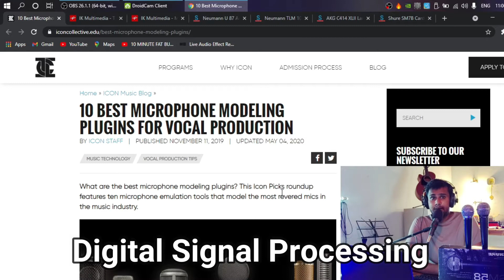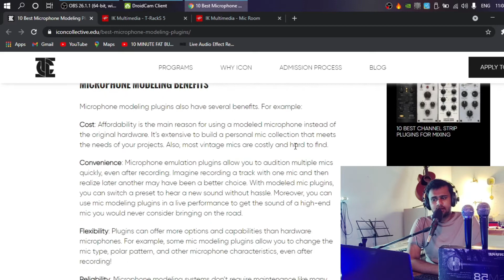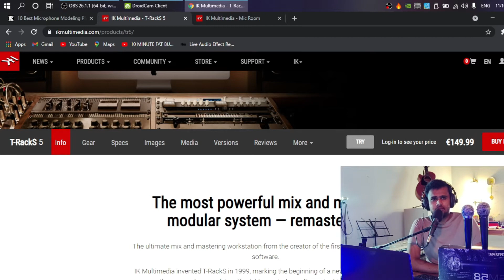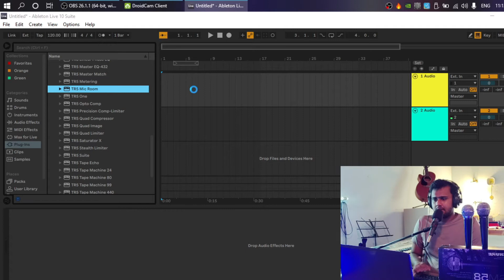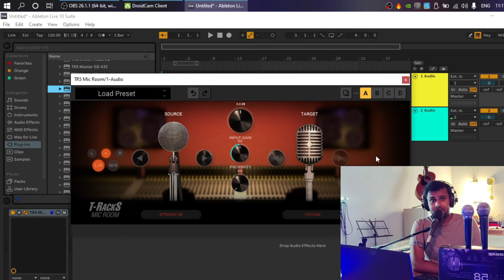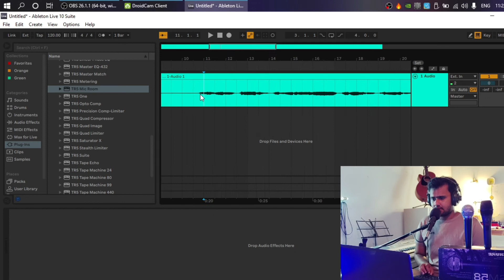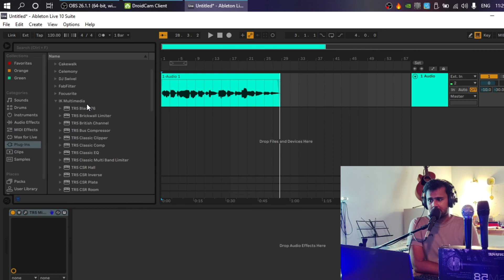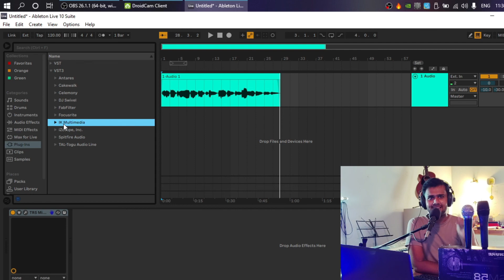Mic එකේ Quality එක වැඩි කරමු | How To Increase Your Mic Quality (Sinhala)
Field of discussion : Make Sound Quality Better, Make Mic Sound Better, Mic Modeling, Mic Modulation, Sound Editing, Make Vocals Better, Sound Edit for Video, Sound Edit for Vlog, Voice editing for youtube, sound engineering, Mic room, TRacks 5

Neumann U87, AKG C12, Shure 55S මේ වගේ High-End, එහෙමත් නැතිනම් Vintage Mic අපි අහලා තිබ්බට මේවයෙ prices එක්කල සමහරවිට මේ mic එකක් ගන්න එක අපිට හීනයක් වගේ. හැබයි තමාට තියෙන Mic එකට high-end mic එකක characteristics දෙන්න පුළුවන් උනොත්? ඒක මොන වගේ වැඩක් වෙයිද... 🤔

ඔන්න ඔතනදි තමයි Mic Modeling Plugins අපිට උදව්වට එන්නේ.
අපි ළඟ තියෙන ඕනම Mic එකට high-end mic වල characteristics ළඟා කර දීල, entry level mic එකකින් උනත් record කරන audio එකකට හොඳ clarity එකක්, vocal presence එකක් ලබා දෙන්න හැකියාව මේ Mic Modeling Software වලට තියෙනවා.

100% ක්ම අසම-සම නොවු නත් යම් තාක් දුරකට අපි ගාව තියෙන ඕනම Mic එකකට මේ plugins භාවිතා කරලා Vocals/ Recording වලට අමුතුම taste එකක් ලබල දෙන්න පුළුවන් 👍😉

Downloads: ⬇️
IK Multimedia T-RackS 5 Crcak :

i do not encourage you to get pirated/cracked softwares. always try to purchase genuine softwares from the manufacturers 👍